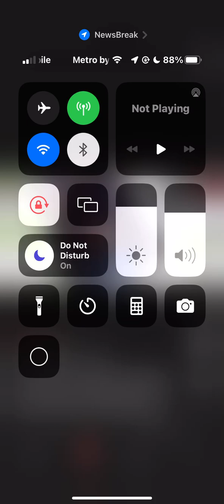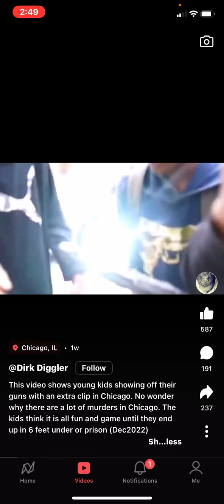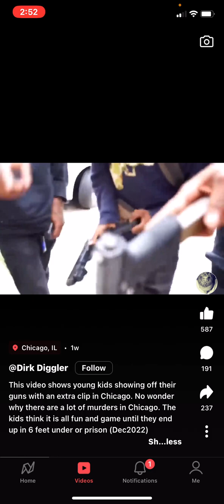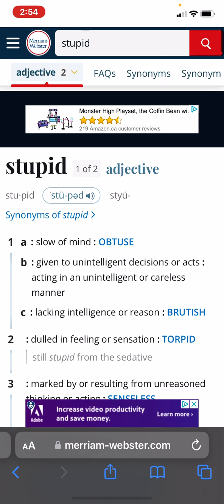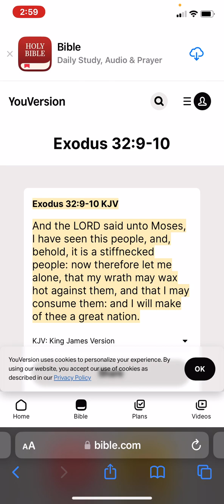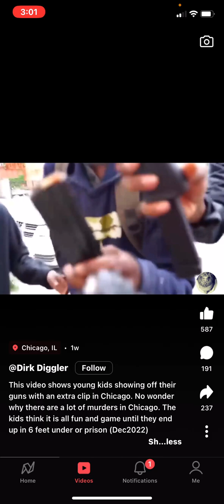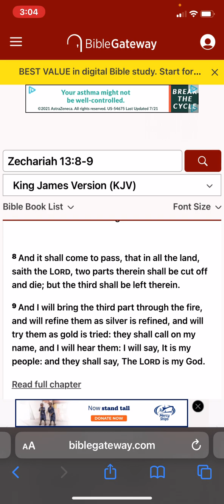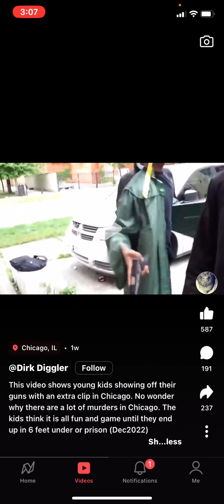2/3rds Gotta GO!! They Are THRU!!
‎𐤉𐤄𐤅𐤄 = YAHAWAH
‎𐤉𐤄𐤅𐤔𐤏 = YAHAWASHI

• Ha = The
• QaDash = Holy
• RAWCHAA = Spirit

Espanol/Spanish